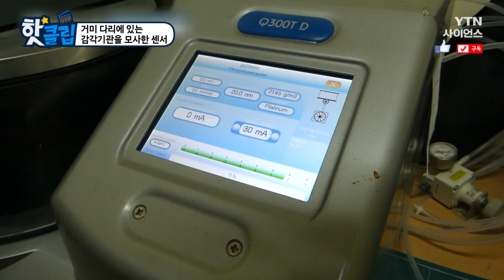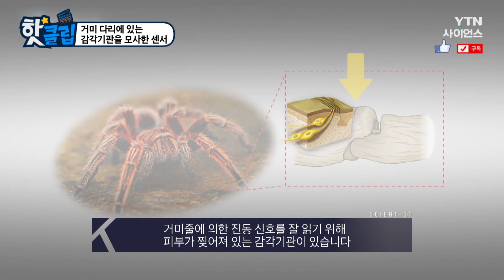[핫클립] 거미 다리에 있는 감각기관을 모사한 센서 / YTN 사이언스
김태일 교수는 거미의 다리 부분에 있는
진동 감각기관을 모사하기 위해
미세한 진동을 감지할 수 있는
나노 크기의 균열을 내 전자 소자를 만들었다.

거미 다리에 있는 감각기관을 모사한 센서 / YTN 사이언스